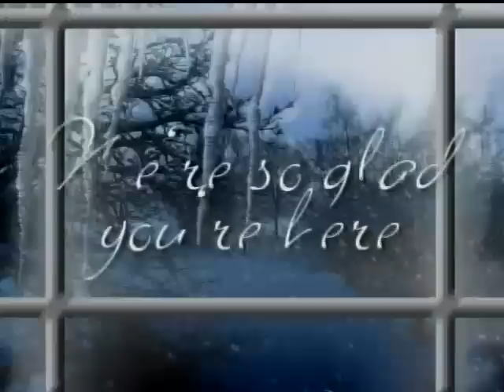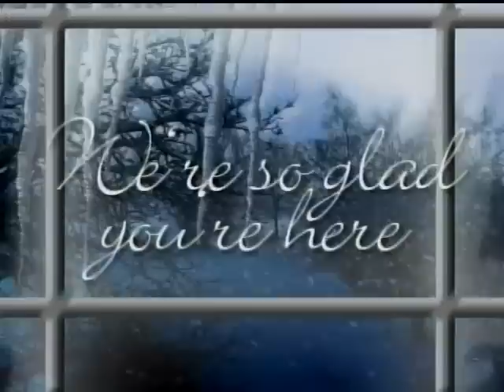When God Is In It, It's Not Over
Ricardo Sanchez
1/27/2013